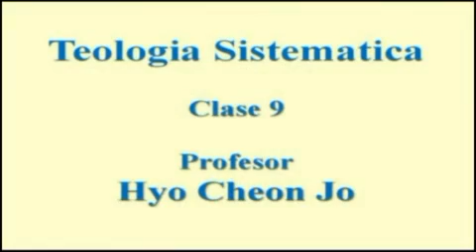Teología Sistemática: Leccion 9 (Spanish): ABCMISSION2: KOREA